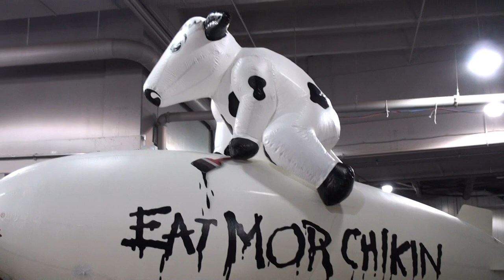The 23 FT Nylon RC blimp with a Rider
This is the 23 ft Nylon RC Blimp with a Rider, manufactured for Chick-Fil-A, by Aerotar Int'l, Blimpworks, and airworks ent.  This 23 ft blimp is flying at the Sprint Center in Kansas City by Scott Fisher, for the Big 12 games in March 2010.